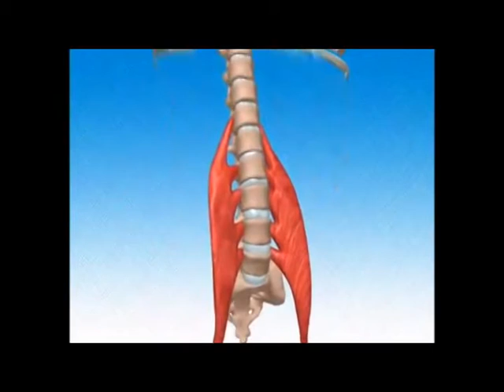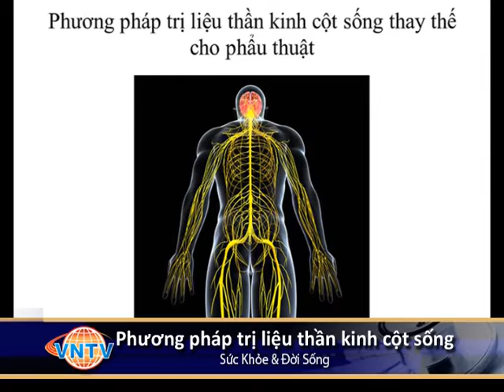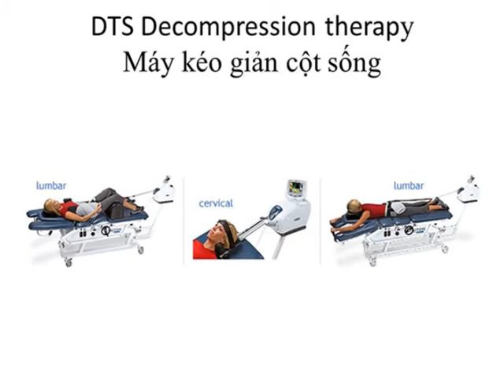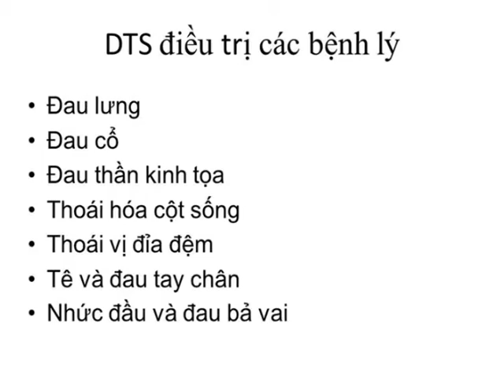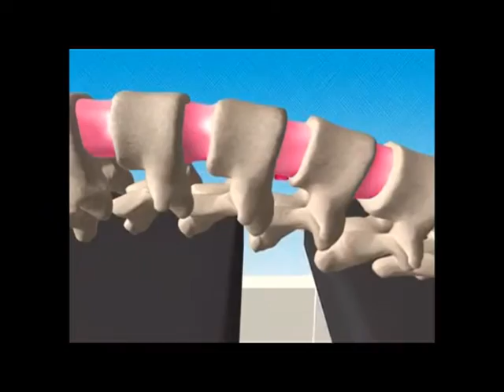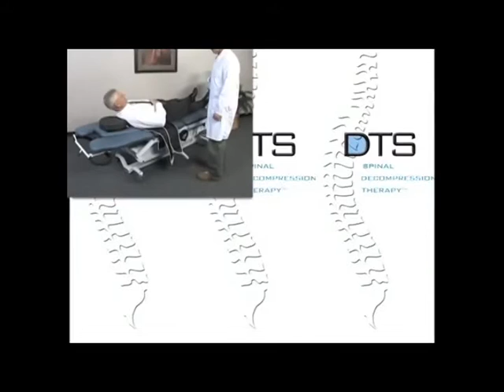VNTV Sức Khỏe & Đời Sống: Phương pháp trị liệu thần kinh cột sống